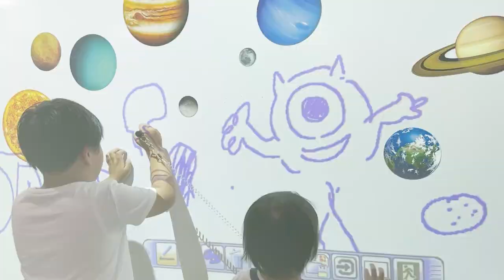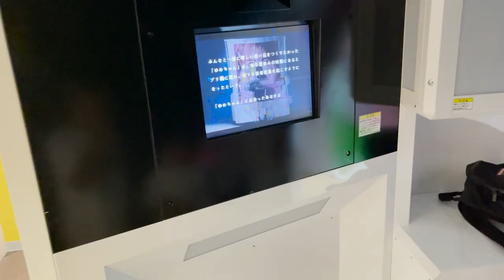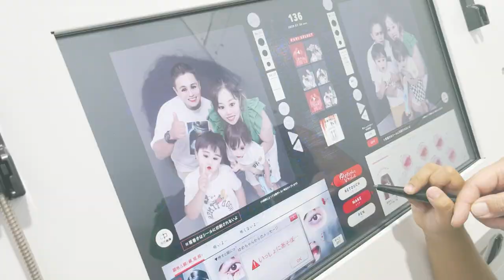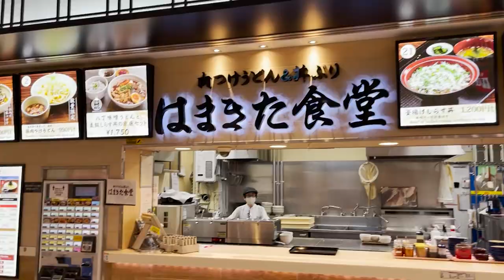Fui de skyline no evento de carros mexidos no Japão & SOCIETY 2023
O evento tava top,só tenho agradecer o Rapha e o Frank vcs e toda equipe estão de parabéns,já esperando o do ano que vem !!!

Ja sigam ai a equipe Society

E me sigam também para ficar por dentro de tudo em tempo real: